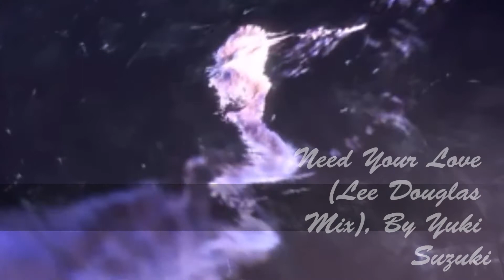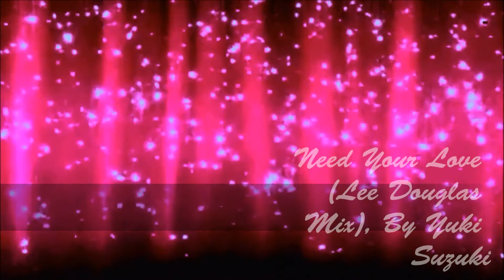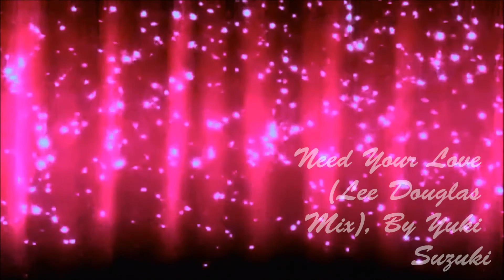X Need your love( Lee Douglas Mix) - Yuki X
Uplifting piece of music, close your eyes, relax and enjoy.